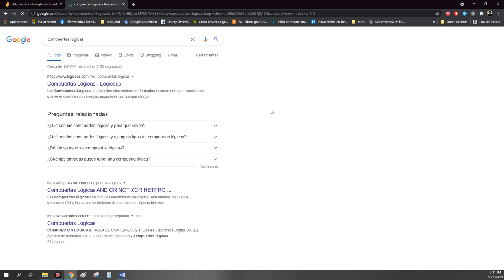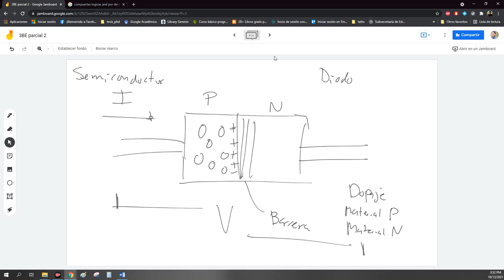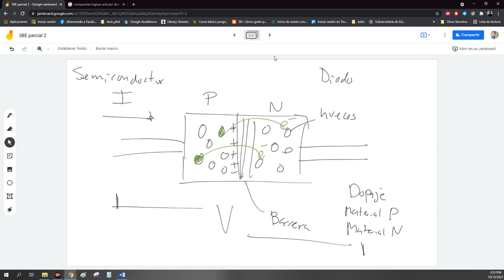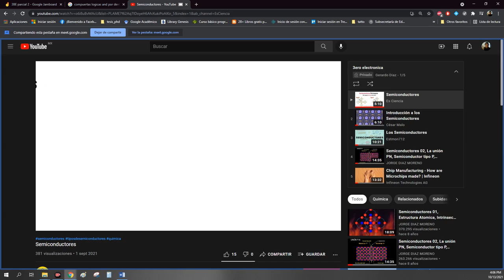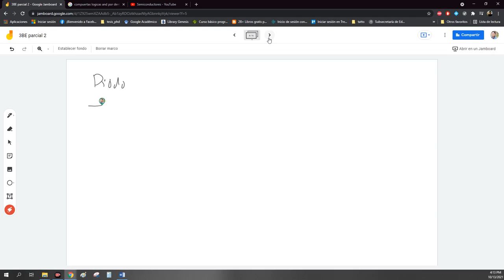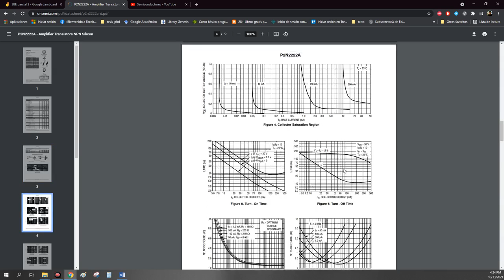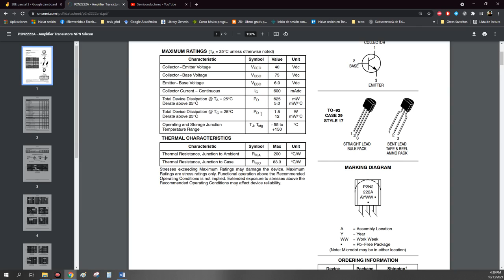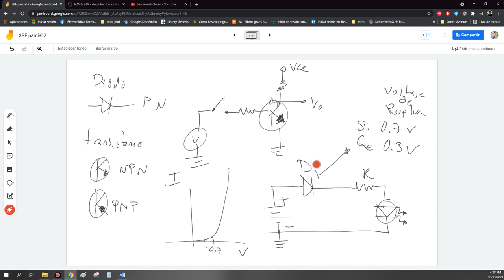3BE 13 de octubre 2021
semiconductores